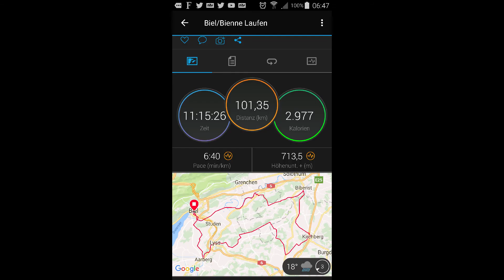Biel 100 km 2018 - 60. Bieler Lauftage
100 km - Biel 2018 - Die Nacht der Nächte. Und wir waren dabei.
Wir haben es geschafft!

►Mein aktueller Lieblingslaufschuh
►Mein aktueller Lieblingslaufrock